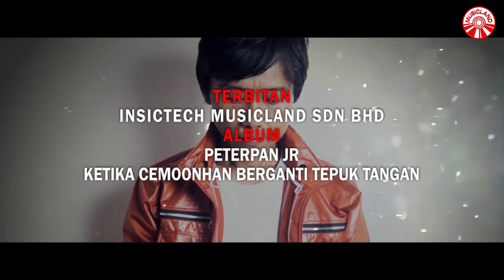Peterpan Jr - Aku Menyerah [Official Music Video HD]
AKU MENYERAH
ARTIS : PETERPAN JR
CIPT:  HR. PANDU VARENDI

Ku menunggumu berubah kasihku
Tapi dirimu tetap saja begitu
Kau permainkanku sesuka hatimu
Hingga diriku mula lelah dan jemu

Kasih kau membuat aku lelah
Kasih kau membuat ku gelisah
Kasih kau membuat ku tersiksa
Kasih kau membuat ku menyerah

Tak pernahkah engkau merasa
Disini hatiku terluka

Album : Peterpan Jr - Ketika Cemoohan Berganti Tepuk Tangan